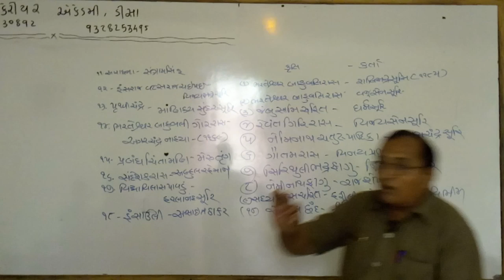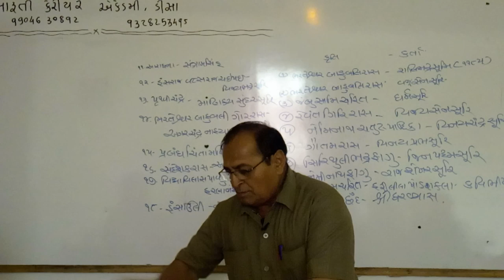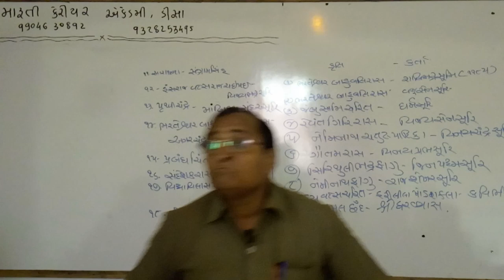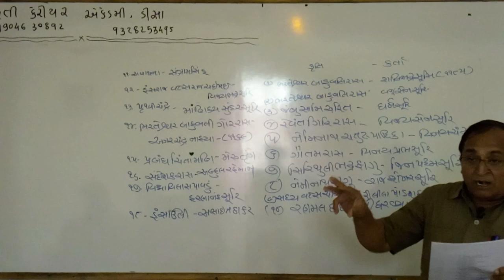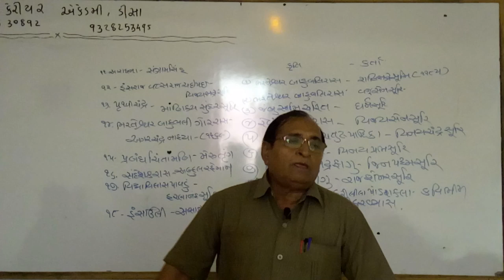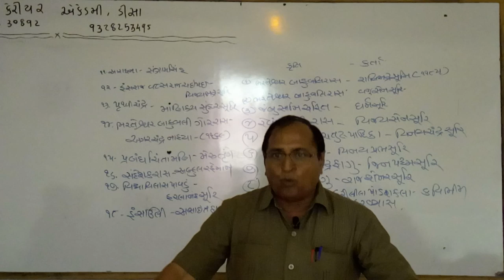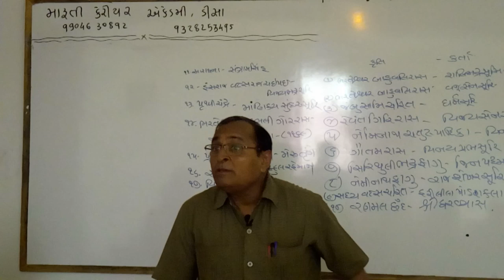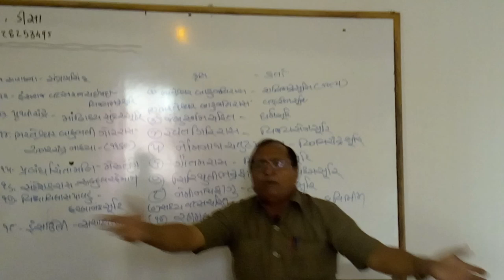અસાઇત ઠાકર ગુજરાતી સાહિત્ય | kotak sir | maruti academy deodar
kotak sir | maruti academy deodar
maruti academy deodar
gujarati sahityakar,
gujarati sahitya mcq,
gujarati sahitya sagar,
gujarati sahitya parishad,
gujarati sahitya dayro,
gujarati sahitya kalakar,
gujarati sahitya sanstha,
gujarati sahitya sagar book,
gujarati sahitya academy,
gujarati sahitya lecture 1,
std 10 gujarati sahitya,
gujarati sahitya 2019,
lok sahitya gujarati dayro 2019,
gujarati sahitya part 2,
lok sahitya gujarati dayro 2018,
gujarati sahitya part 3,
gujarati sahitya lecture class 3,
gujarati sahitya lecture 45,
gujarati sahitya part 4
asait thakar bhavai,
asait thakar history in gujarati,
asait thakar gaurav gatha,
asait thakar in gujarati,
asait thakar full name,
asait thakar born place,
asait thakar wikipedia,
asait thakar wikipedia in gujarati,
asait thakar father name